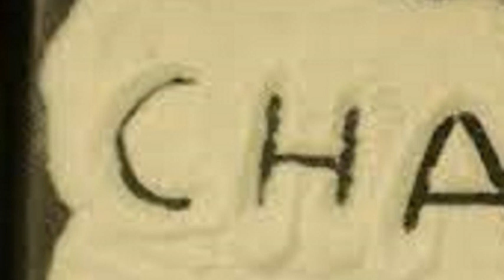La Plaxtol Village Bakery e il fantasma di Charlotte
Il mistero del presunto  fantasma nella panetteria,pasticceria, di Charlotte lo spirito della bambina.  fornaio